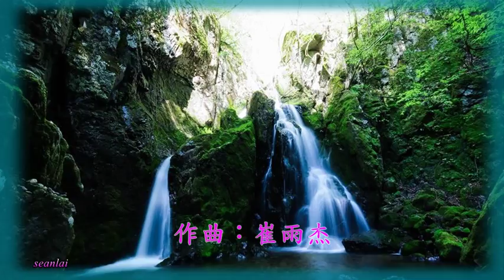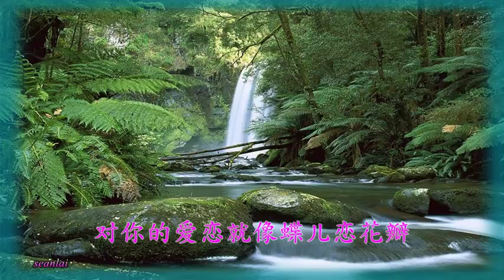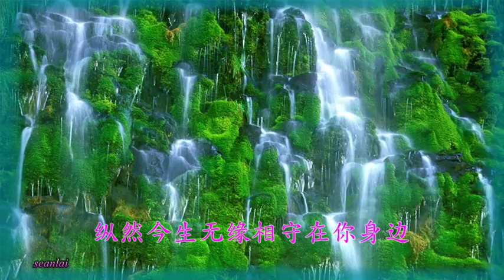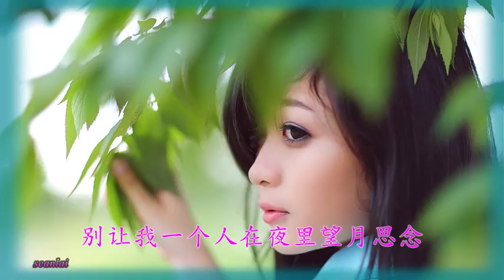雨中百合【期待今生与你相见】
作词：徐晓岚  作曲：崔雨杰